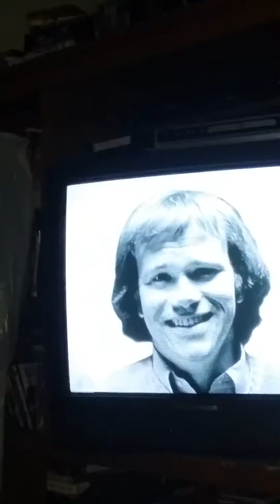SNL 40th Annv. Chris Rock intros Eddie Murphy